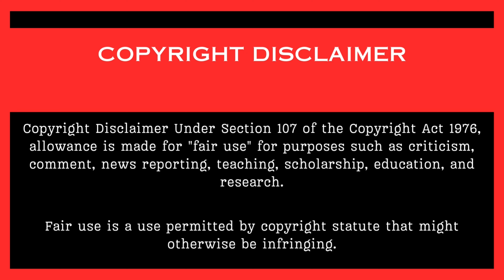Big Bites ASMR Best Mukbang Compilation | Sushi Time | Satisfying & Crunchy Eating Sounds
🍣 Big Bites ASMR Best Mukbang Compilation! 🍱
Welcome to another mouthwatering ASMR session! In this video, we’re diving into crunchy and satisfying sushi bites! 🍤🍣 Feel the textures, hear the crunch, and enjoy the soothing sounds of my mukbang feast. Get ready to relax, tingle, and indulge your senses. 😌🎧

Feel the tingles with every bite and let the crunchy textures soothe your senses. 💖

🎧 Put on your headphones for the best experience and enjoy the tingles! ✨ Whether you're here for relaxation or simply love food sounds, this video is for you.

🔊 Turn up the volume and enjoy the crisp, satisfying crunch as they  take big. Perfect for ASMR lovers and foodies alike!
👉 Watch till the end for the ultimate ASMR experience.

💬 Let's chat:
* What’s your favorite sushi?🍣
** Do you enjoy crunchy rolls or something soft and delicate? 🍥

Thanks again from the bottom of my heart, and I hope you have an incredible day! 🌞 Stay safe and take care! 🌷
🗨️ Let’s also show some love to all the amazing mukbangers featured in this video! 🍴💖

**Enjoy the video and let us know your thoughts in thecomments below! 💬
***Don’t miss out on our latest uploads and let's make this foodie journey together! 🍕🍔